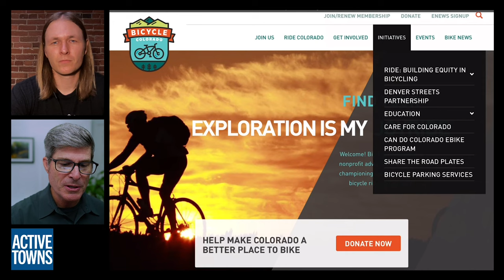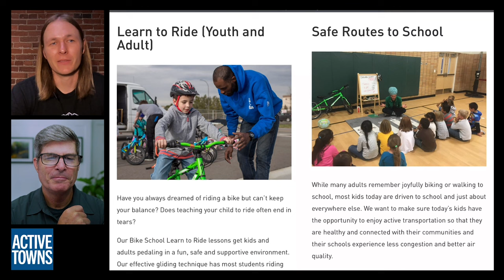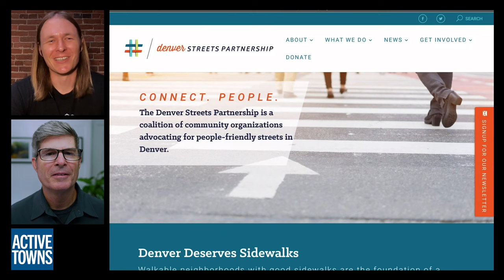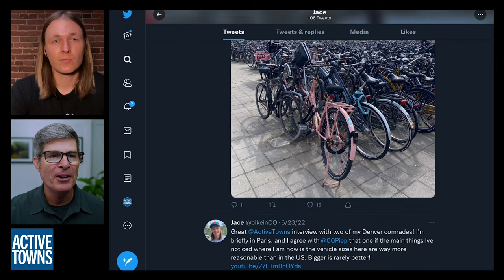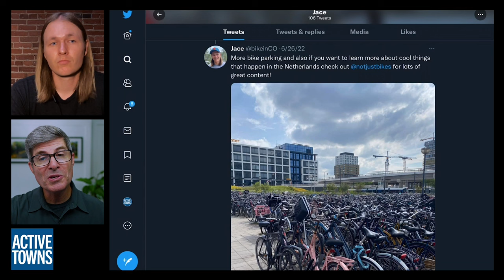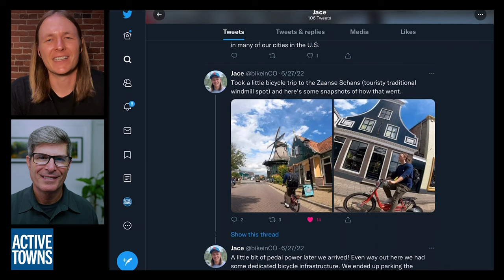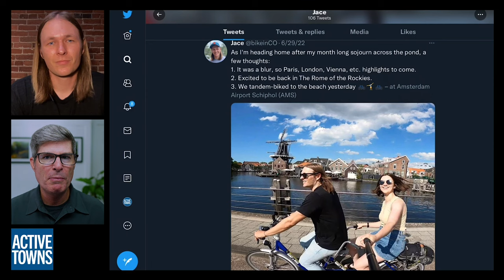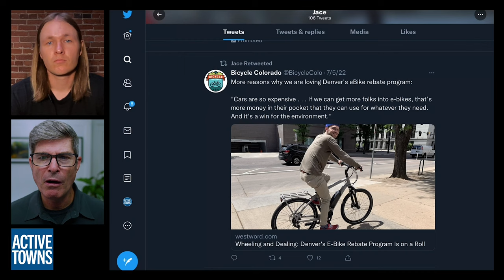Translating designs, transforming the environment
In Ep 146, I connect with Jace Davis of Bicycle Colorado, and the Denver Streets Partnership joins me for a conversation about the opportunity to take his recent month-long European experience and have it serve as inspiration for others. Translating what is possible into actual aspirational transformations that are inherently achievable in Denver and other car-dependent cities globally.